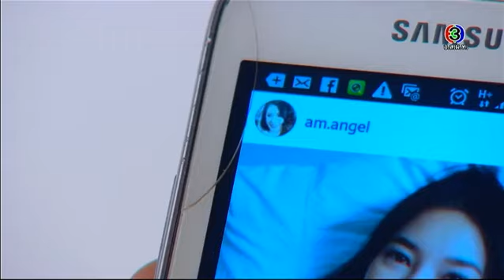เพื่อนรักเพื่อนริษยา PueanRakPueanRisaya EP.1 ตอนที่ 2/9 | 31-08-58 | TV3 Official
นำแสดงโดย : นุ่น วรนุช , คริส หอวัง , ลิเดีย ศรัณย์รัชต์ , ก้อง กรุณ , เป๋า วฤธ , วอลโว่ ศุภกิตต์, ต๊ะ วริษฐ์, บีม ศรัณยู, จิ๊ก เนาวรัตน์, ม้า อรนภา, ฮาย อาภาพร, ดีเจนุ้ย ธนวัฒน์, เหมี่ยว ปวันรัตน์, โน๊ต เชิญยิ้ม, เกริก ชิลเลอร์, อร อรอนงค์, ตุ๊ก ดวงตา, และนักแสดงมากฝีมือคับคั่ง
บทประพันธ์ : สุพรรณิการ์
อำนวยการผลิตโดย: อรพรรณ วัชรพล บริษัทโพลีพลัส เอ็นเตอร์เทนเม้นท์จำกัด
กำกับการแสดงโดย: ปรีดาภรณ์ บัวตูม
ออกอากาศ: ทุกวันจันทร์ - อังคาร เวลา 20.20 น.
อยากได้เอาไป Ost.เพื่อนรักเพื่อนริษยา | ลีเดีย ศรัณย์รัชต์ | Official MV